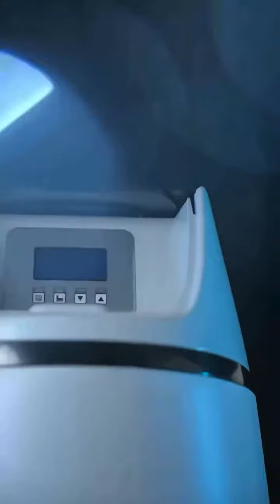Antikalk Anlage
Werbung